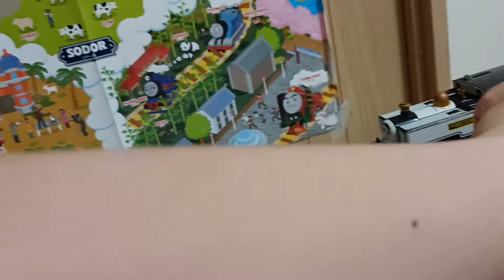World's Strongest Engine 782 (double episode)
Blip Stream